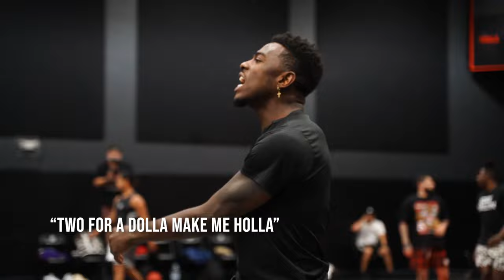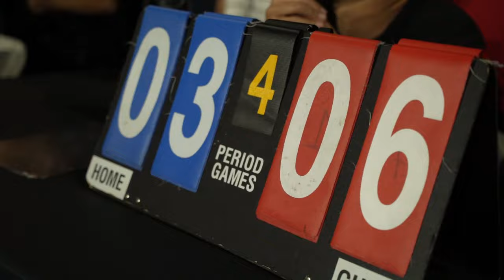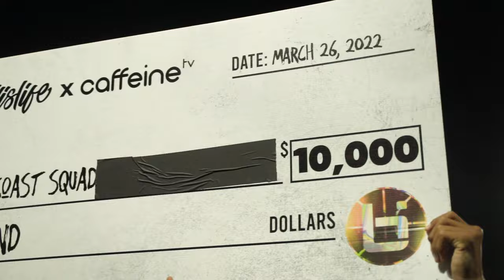Ballislife WCS Bionic Brooks Calls out the Hooligans || Tor’i Bionic Brooks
In this action-packed video, Bionic Brooks from Ballislife West Coast Squad (WCS) takes on a heated rivalry with the Hooligans. Watch as Bionic Brooks calls out the opposition, bringing intense energy and passion to the court. The game is full of high-flying dunks, ankle-breaking crossovers, and jaw-dropping plays that you won’t want to miss. Tensions are high, and the competition is fierce as both teams fight for dominance in this intense streetball showdown. Will Bionic Brooks and the WCS be able to back up the call-out and take down the Hooligans? Tune in to see how it all unfolds! Perfect for fans of streetball, competitive basketball, and Ballislife content.